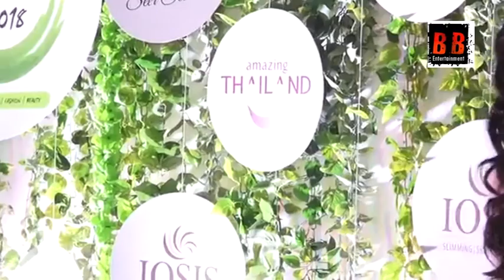Shilpa Shetty, Elli AvRam Gohar Khan and other stars arrive, Looking Glamorous as ever, at a Recent